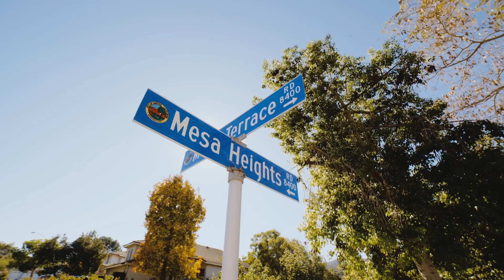Best San Diego Realtor - 5 Bedroom 3 Bath Home in Santee, San Diego For Sale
Zap Martin is the team leader of The Martin Group at Big Block Realty. He is in the top 5% of all 1,000 plus agents at his real estate brokerage. As an expert in his field, many buyers, sellers, and investors work with Zap Martin in San Diego and surrounding areas.

Connect with Zap 👇
The Martin Group (San Diego/Riverside County/Orange County)
DRE 02013222
Big Block Realty DRE 01885775

To work with Zap and his team, please contact him by going

Zap Martin, MBA
Realtor® | Investor | Educator
The Martin Group at Big Block Realty